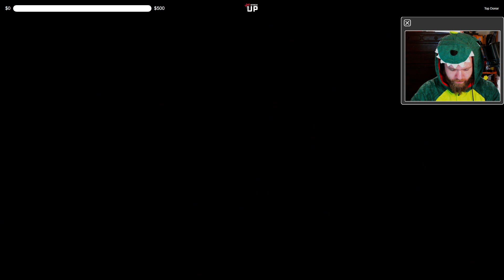Wolf Among Us Episode 2: Heading Into Trouble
Things take a turn for the strange and unexpected for Bigby in this episode.

Stream was originally recorded June 5, 2024